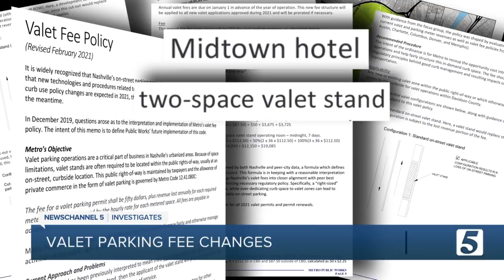Hotels to pay more to get valet parking zones downtown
Metro comes up with plan to charge hotels and restaurants more for valet parking zones.